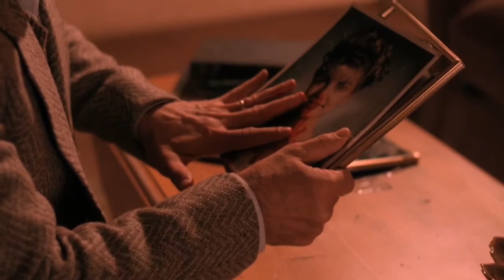The World Spins - Twin Peaks Tribute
Decided to make a music video tribute to my favorite live-action series. No real reason why, except that I truly love the series and wanted to pay it some proper respect. I also love this song, it's fantastic and perfectly encapsulates the series which is why I'm so surprised I haven't seen many music video tributes tied to this song on YouTube. In either case, I hope people enjoy this small side-project of mine!